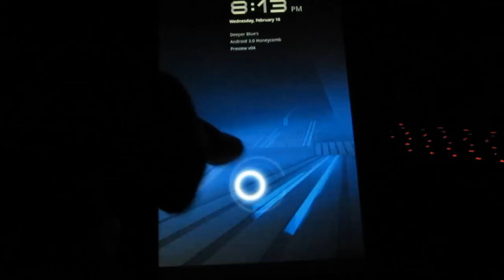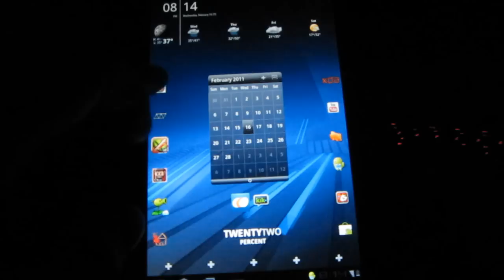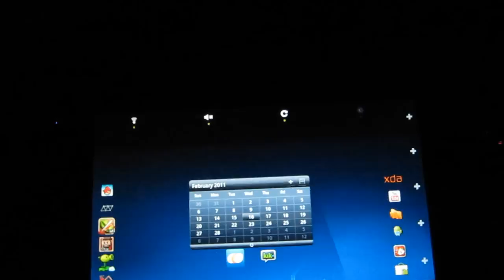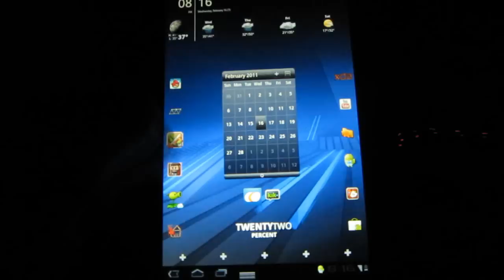Nook Color Running Android 3.0 Angry Birds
Modified Nook Color running honeycomb overlcocked to 1.1ghz.

ANGRY BIRDS